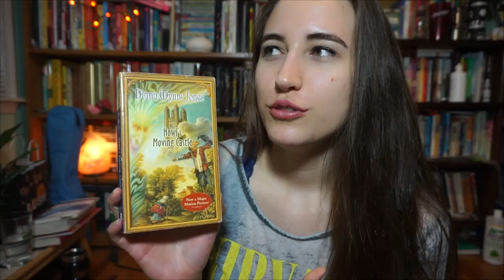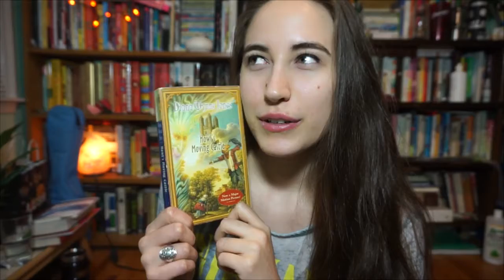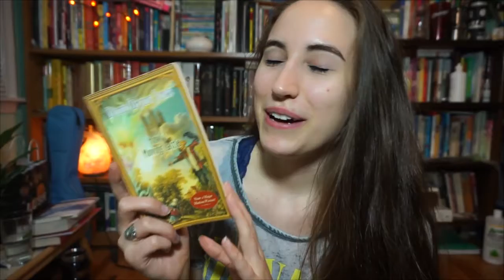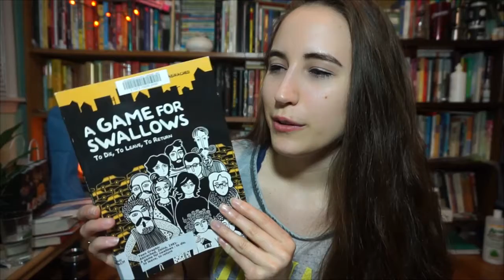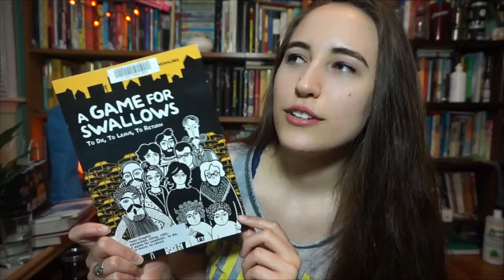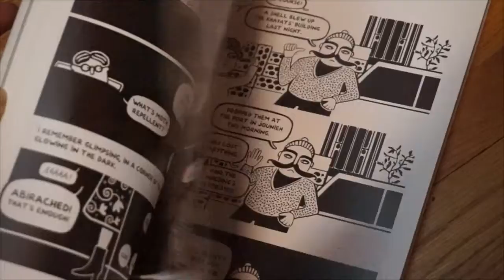2017 books #71-75